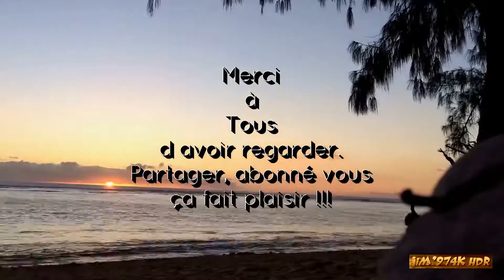Grand theft auto V aéroport Sandy Shores